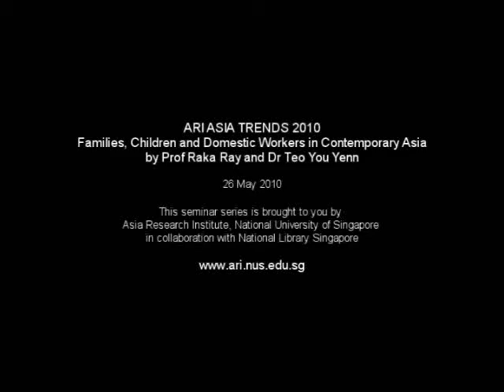2010 ARI ASIA TRENDS - Families, Children and Domestic Workers in Contemporary Asia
SPEAKERS :
Prof. Raka Ray, Department of Sociology, University of California, Berkeley, USA
Dr. Teo You Yenn, Division of Sociology, Nanyang Technological University, Singapore

SYPNOSIS :
Families, Children and Domestic Workers in Contemporary Asia

Scholars of immigration, work and gender have, in the last decade, turned their attention to paid domestic work, particular to the complex issue of immigrant domestic workers as a particularly vulnerable group of workers. There is some excellent work about the effects of women working as nannies abroad on the children they have left behind.Yet not enough thought has been given to the ways in which employing a domestic worker at home changes the internal dynamics of the employing family.In this talk, which is an extension of our book, Cultures of Servitude: Modernity, Domesticity and Class in India, I discuss what the presence of domestic workers in a middle class household means for a) the ability to be middle class, b) middle class working women and c) the children of employing households.

Raka Ray received her AB from Bryn Mawr College, and her PhD from University of Wisconsin-Madison in 1993. She is currently the Sarah Kailath Chair of India Studies, Professor of Sociology and South and Southeast Asia Studies, and Chair of the Center for South Asia Studies at the University of California, Berkeley. Professor Ray's areas of specialization are gender and feminist theory, Inequality, cultures of servitude and social movements. Publications include Fields of Protest: Women's Movements in India (University of Minnesota, 1999; and in India, Kali for Women, 2000), Social Movements in India: Poverty, Power, and Politics, co-edited with Mary Katzenstein (Rowman and Littlefeld, 2005). Cultures of Servitude: Modernity, Domesticity and Class in India with Seemin Qayum (Stanford 2009), and many articles. An edited book on the Indian middle class, (with Amita Baviskar) Both Elite and Everyman: The Cultural Politics of the Indian Middle Classes is due out this year.

Teo You Yenn received her PhD in Sociology from the University of California at Berkeley in 2005. She was a Postdoctoral Fellow from 2005 to 2007 at the Asia Research Institute, and remains an Associate with the Family Cluster. She is currently Assistant Professor in the Division of Sociology at the Nanyang Technological University. She has written about various dimensions of family policies in Singapore: how they are a site for understanding state-society relations, how they shape the meanings people attach to being Singaporean, and also their gendered implications.

DATE :

TIME :

ORGANISER :